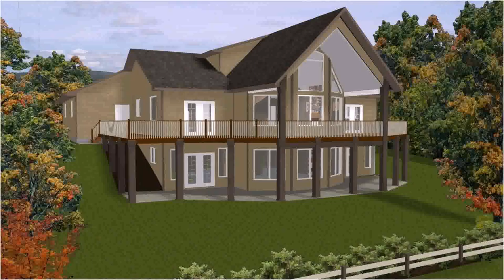Small Hillside Cottage House Plans - Gif Maker DaddyGif.com (see description)